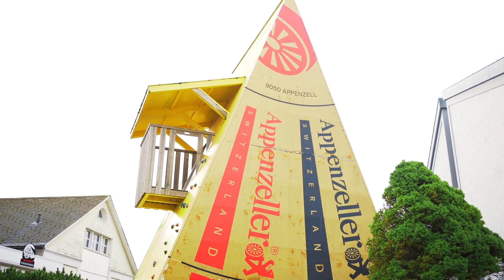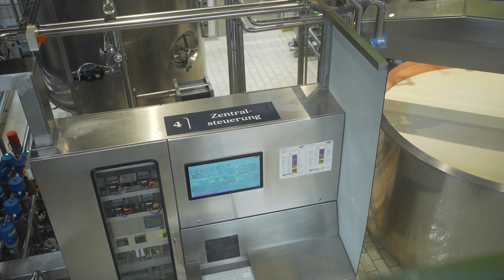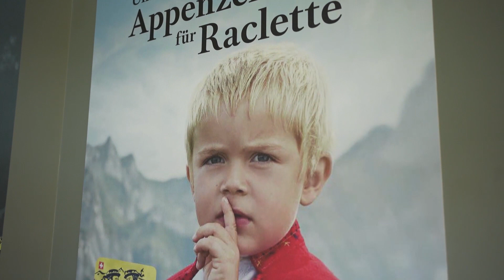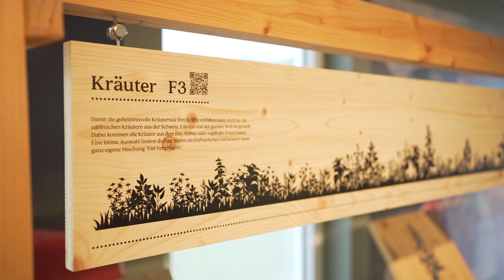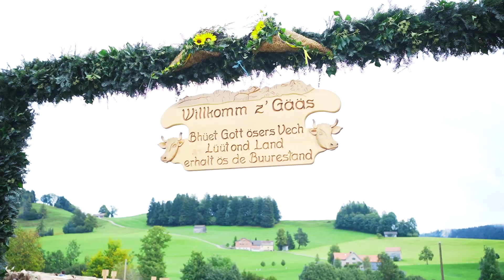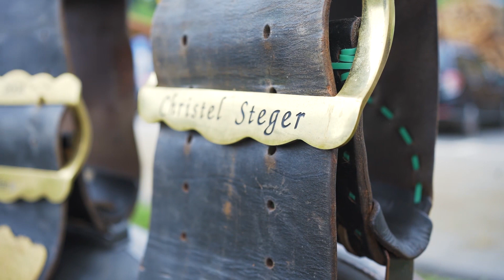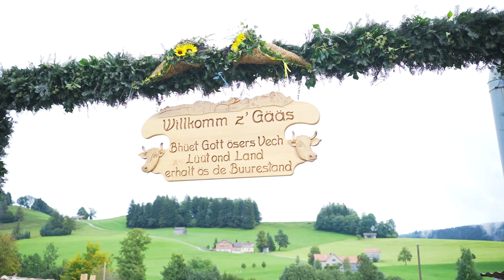"SWITZERLAND" സ്വിറ്റസർലാൻഡ് സഞ്ചാരികളുടെ സ്വപ്ന ഭൂമി PART- 2|ANAND TV| CHEESEFACTORY|APPENZELLER|UK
The official YouTube channel for Anand TV
Language: Malayalam
Over 39years of expertise with innovation at its core.
Our Holidays are co-created with our customers, ensuring suggestions and feedback are the basis of creating magical Holidays.